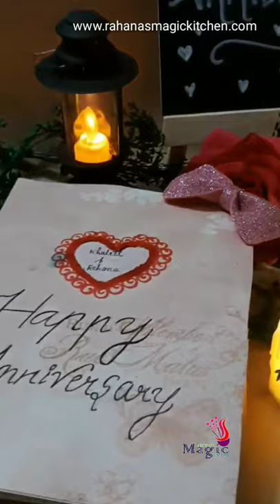Wedding Anniversary surprise | Recipe by Rahana Khaleel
Today I am here to show you all the anniversary surprise prepared for us by my daughters, Roshi and Fathima 🥰